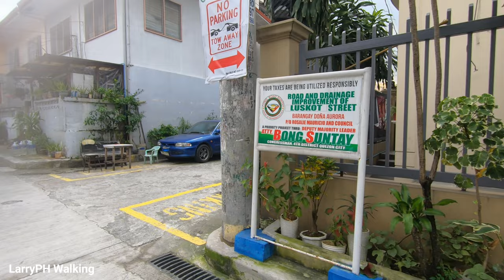NEVER SEEN BEFORE | WALKING SOME OLDEST MODERN HOUSE in DOÑA AURORA Philippines [4K] 🇵🇭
Video Street Walking Tour! Around Barangay Doña Imelda to Barangay Doña Aurora Quezon City, Metro Manila Philippines.

Walk in this Video:
E. Rodriguez Sr. Avenue
E. Jacinto Street
Santo Tomas Street
Laktaw Street
P. A. Paterno Street
N. Ponce Street
Lopez Jaena Street
Nicanor Ramirez Extension
Serrano Laktaw Street
Luskot Street
A. Mabini Street
Plaridel Street
Bayani Street